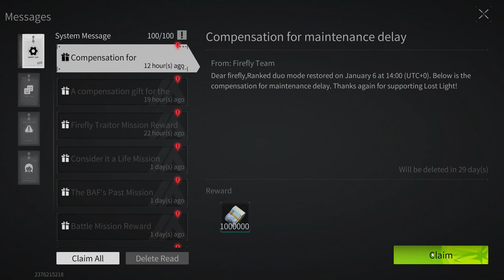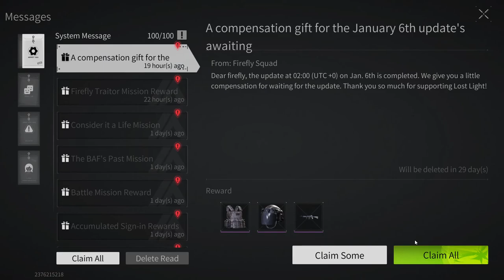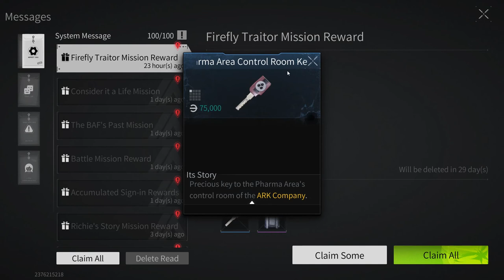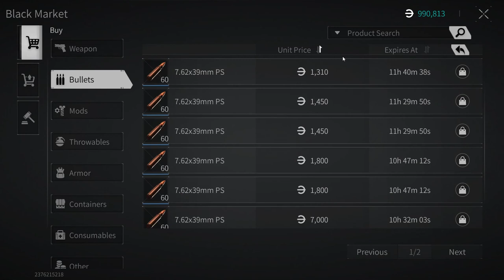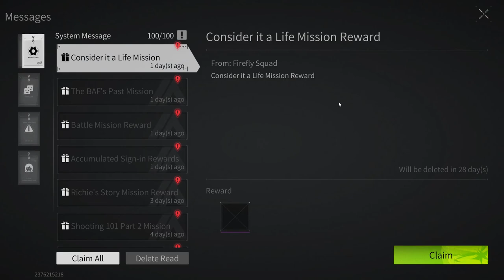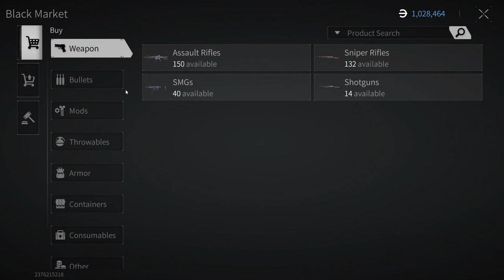Lost Light - The path of a beginner from a beginner to a pro | We do quests FullHD Part 22